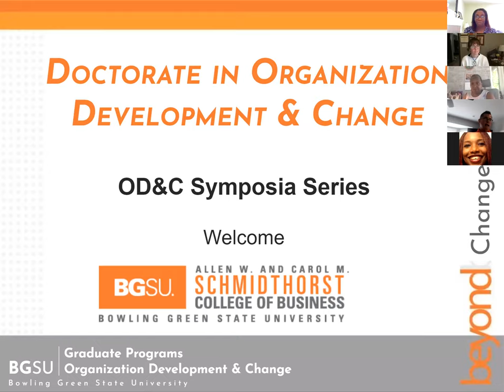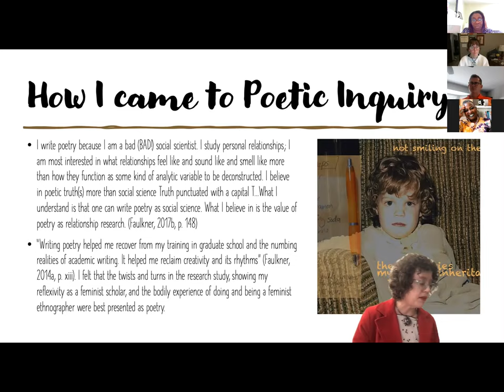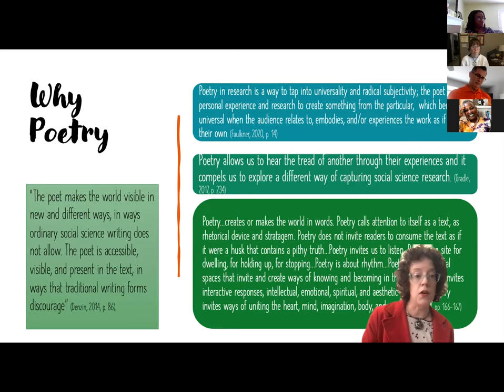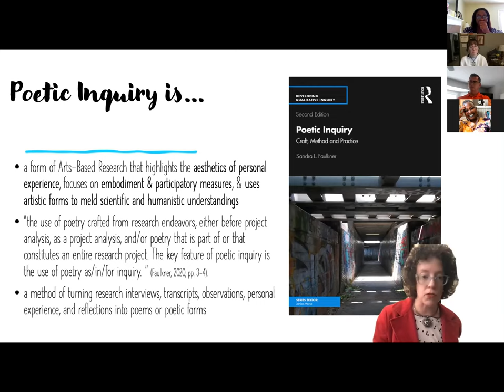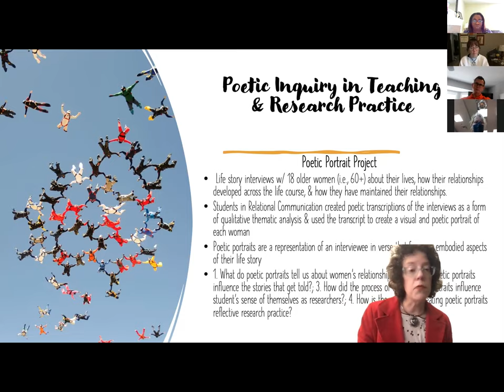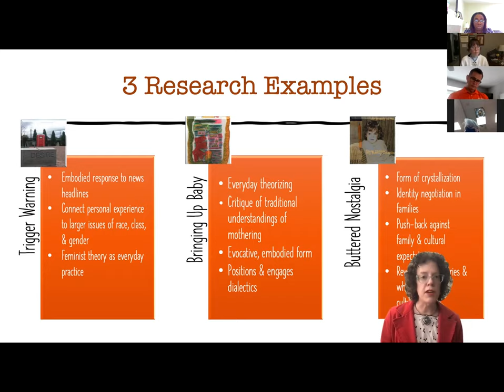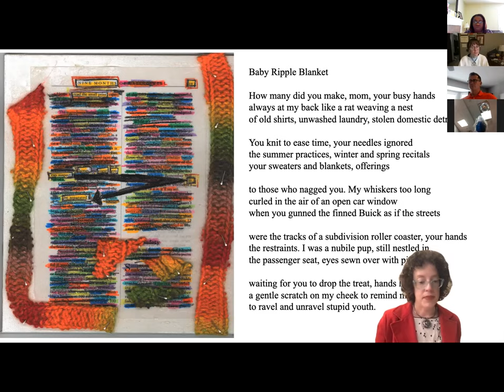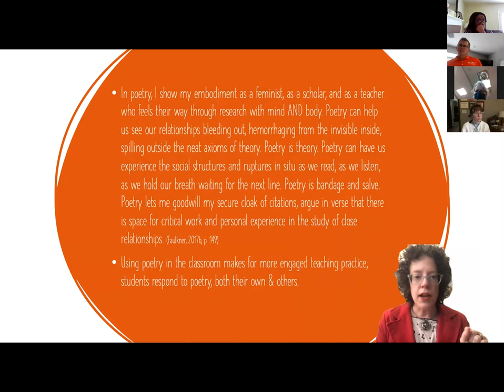Saundra Faulkner Poetic Inquiry: Using Poetry as Transformational Research and Teaching Practice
This symposium focuses on the benefits and uses of poetry as research and teaching practice through discussion of definitions of poetic inquiry, the power of poetic inquiry, and examples of poetic inquiry in research.